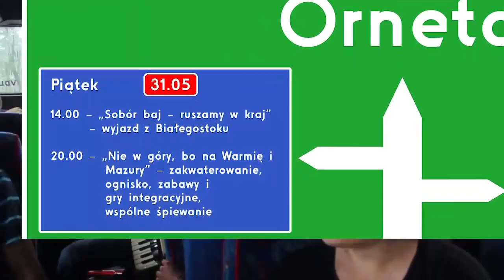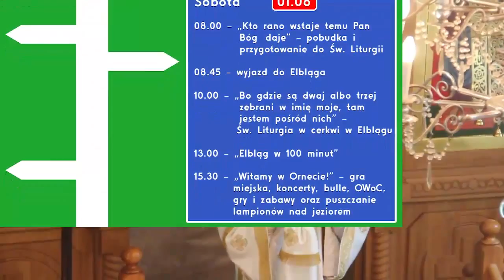"W Ornecie na 700-lecie!"